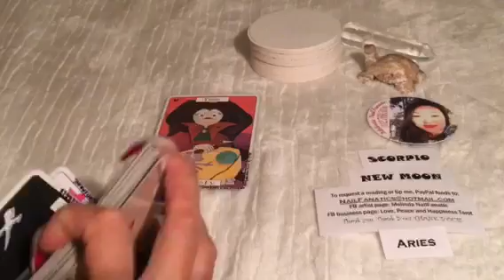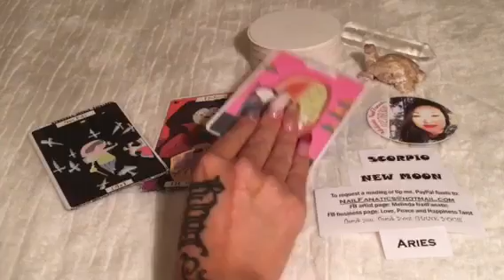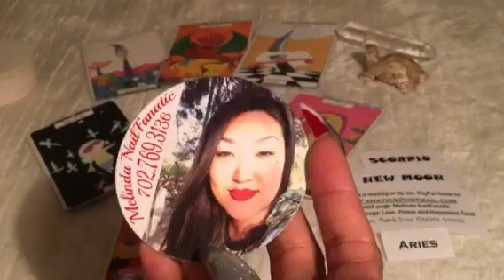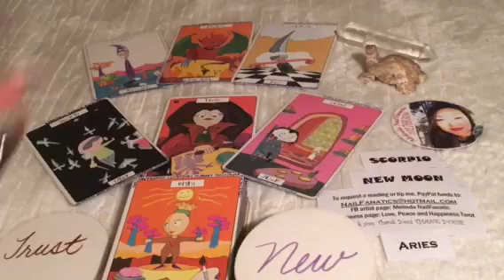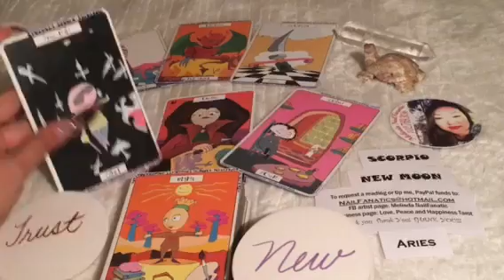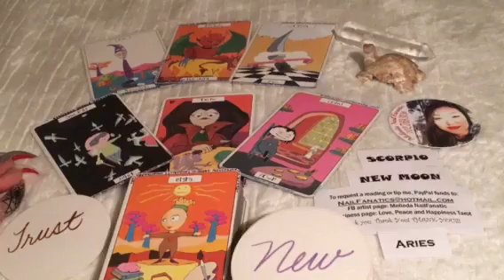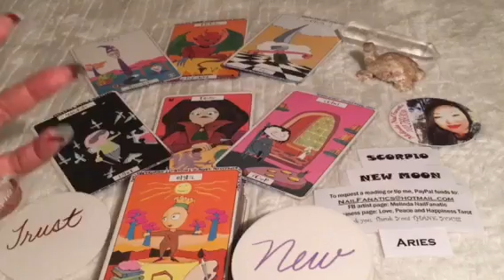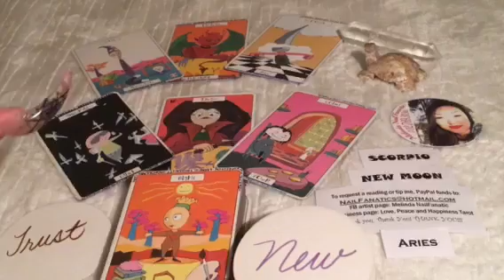Aries ♈️ Opportunities Rising From the Scorpio New (Black) Moon 10/30/16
Channeled Message for You🙌🏽🙌🏽🙌🏽❤️❤️❤️🙏🏽🙏🏽🙏🏽

Love it?

Thank you thank you thank you for watching my channeled donation and I am so grateful that I am able to provide this service to all of my brothers and sisters. Follow on periscope for your opportunity to be part of an interactive tarot/channeling audience @nailFADS.  Follow on Facebook for additional tarot:Love Peace and Happiness Tarot.

Periscope: @nailFADS